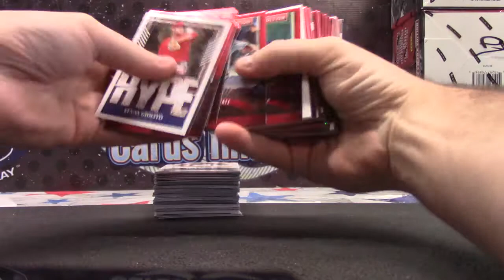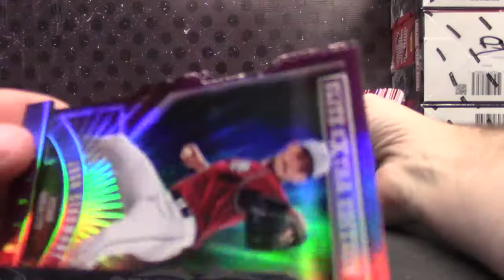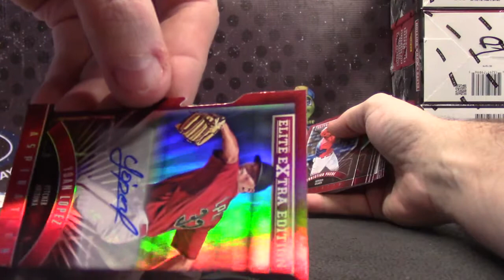Chad's 2015 Elite Extra Baseball Box Break